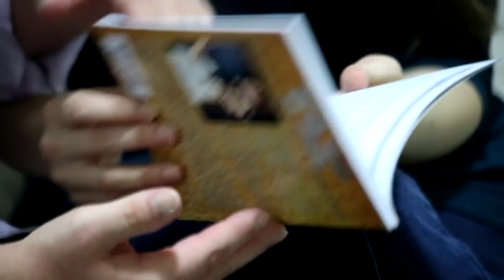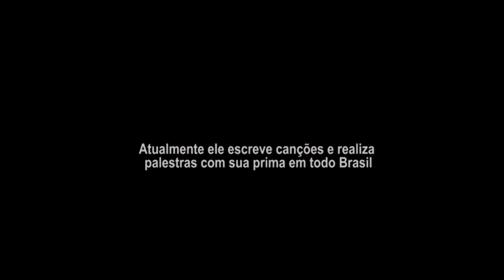Geração 21-Vinicius Streda- Episódio 2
Vinicius Streda é o protagonista do segundo episódio da série Geração 21. Natural de Santo Cristo, interior do RS, o jovem é autor do livro "Nunca deixe de sonhar" e se tornou conhecido após viajar pelo Brasil contando sua experiência como escritor. Vinicius foi acreditado pela prima Carina Streda, que ajudou no processo de construção da obra com apoio dos pais. Vinicius avisa: "As pessoas achavam que eu não iria conseguir, e eu mesmo provei as minhas capacidades". Assista, compartilhe! A trilha linda é do talentoso André Trento.